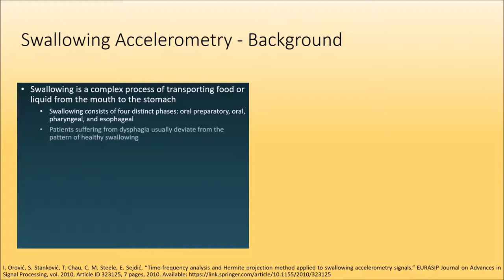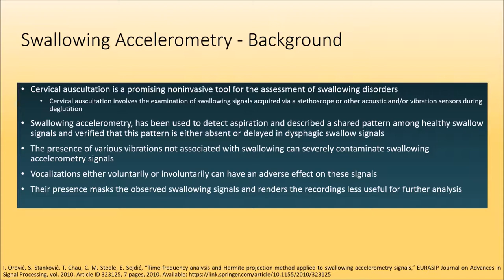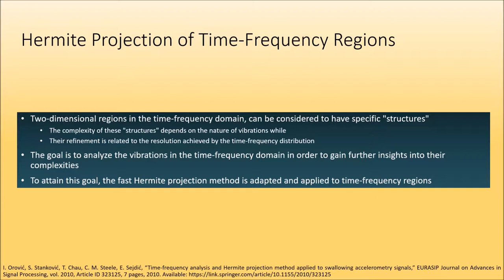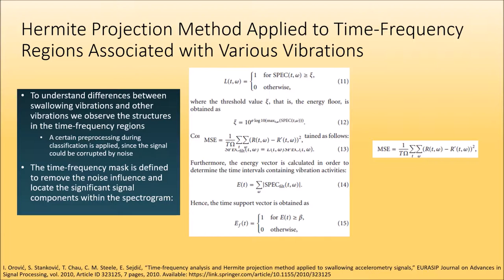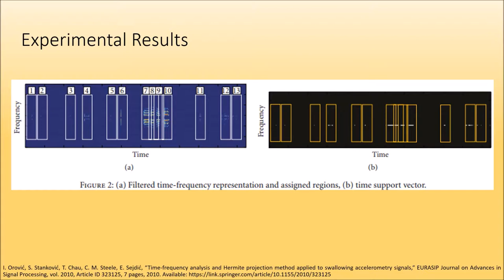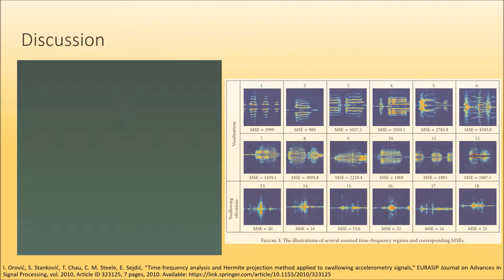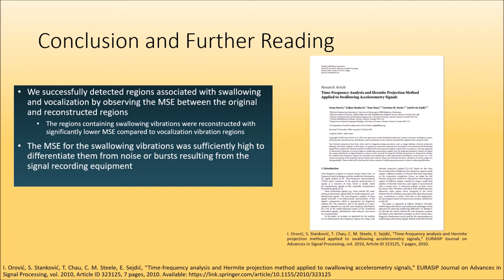Time-frequency analysis and Hermite projection method applied to swallowing accelerometry signals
I. Orović, S. Stanković, T. Chau, C. M. Steele, E. Sejdić, “Time-frequency analysis and Hermite projection method applied to swallowing accelerometry signals,” EURASIP Journal on Advances in Signal Processing, vol. 2010, Article ID 323125, 7 pages, 2010.

DOI: 10.1155/2010/323125

ABSTRACT:
Fast Hermite projections have been often used in image-processing procedures such as image database retrieval, projection filtering, and texture analysis. In this paper, we propose an innovative approach for the analysis of one-dimensional biomedical signals that combines the Hermite projection method with time-frequency analysis. In particular, we propose a two-step approach to characterize vibrations of various origins in swallowing accelerometry signals. First, by using time-frequency analysis we obtain the energy distribution of signal frequency content in time. Second, by using fast Hermite projections we characterize whether the analyzed time-frequency regions are associated with swallowing or other phenomena (vocalization, noise, bursts, etc.). The numerical analysis of the proposed scheme clearly shows that by using a few Hermite functions, vibrations of various origins are distinguishable. These results will be the basis for further analysis of swallowing accelerometry to detect swallowing difficulties.